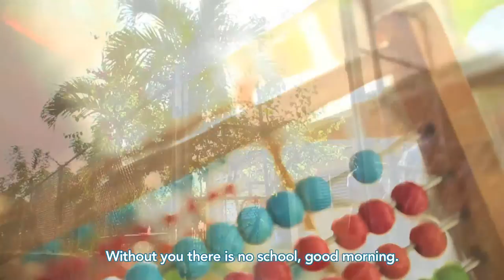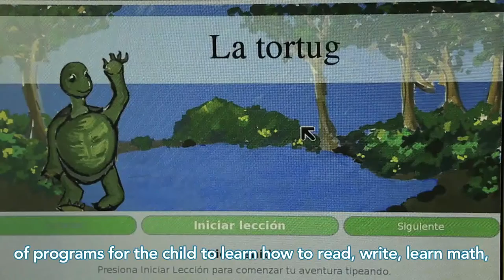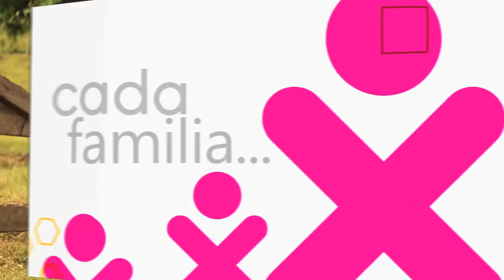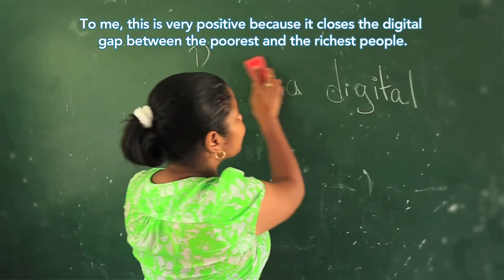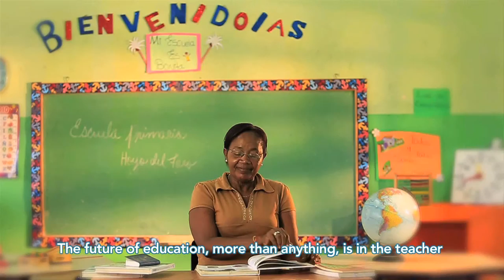One Laptop Per Child launches in the Dominican Republic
Fingers are flying in five schools across the Dominican Republic, where more than 600 students and 50 teachers are learning to use new laptops provided by Barrick Gold Corporation in partnership with One Laptop Per Child. The initiative will benefit educators, students and parents in the provinces of Sánchez Ramírez and San Pedro de Macorís, which are home to Barrick’s Pueblo Viejo mine and the company’s Quisqueya power plant.